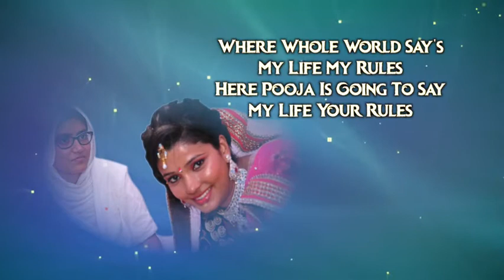Mumuskhu pooja zaveri dixa invitation 🙏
Dixa invitation